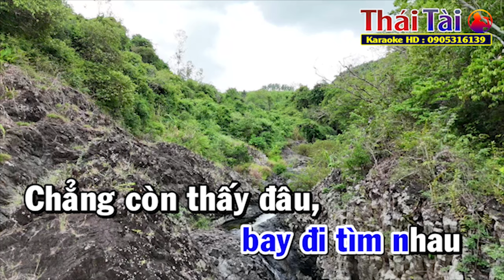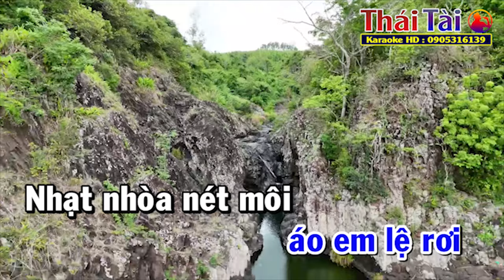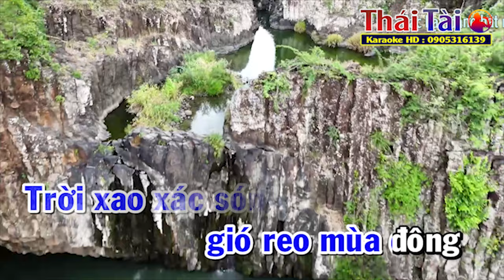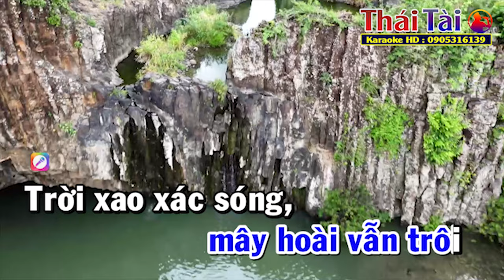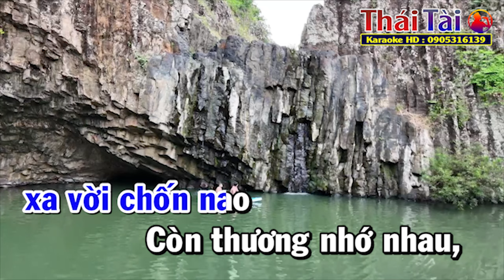Em Đã Thấy Mùa Xuân Chưa Karaoke Tone Nam | Thái Tài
►Bài hát : Em Đã Thấy Mùa Xuân
►Sáng tác : Quốc Dũng
❖▬▬▬▬▬▬▬▬▬▬ஜ۩۞۩ஜ▬▬▬▬▬▬▬▬▬▬❖